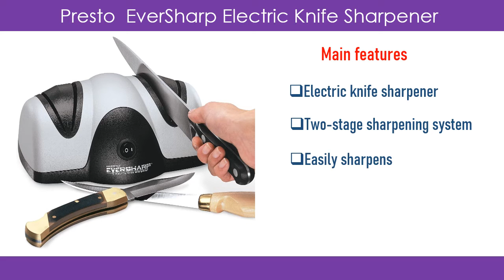Best Electric Knife Sharpener 2020 || Top 10 Best Electric Knife Sharpener 2020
Hi Viewer, I will describe my product. All Knife sharpener workhouse in the kitchen. Use it to quickly and easily sharpener. Viewers, favorite knife in the comfort of your own home. So, Viewers, every sharp knife speeds up prep work in the kitchen. A knife sharpener is required for every kitchen. Knife sharpener very necessary things for the kitchen room. Every sharpener is excellent results. please click below the description link for more details and check the price.

1.Chef’sChoice 15 Trizor XV EdgeSelect Professional Electric Knife Sharpener:

2.Presto 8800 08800 EverSharp Electric Knife Sharpener:

3.Presto 08810 Professional Electric Knife Sharpener:

4.2-in-1 Kitchen Knife Accessories: 3-Stage Knife Sharpener:

5.KitchenIQ 50009 Edge Grip 2-Stage Knife Sharpener: